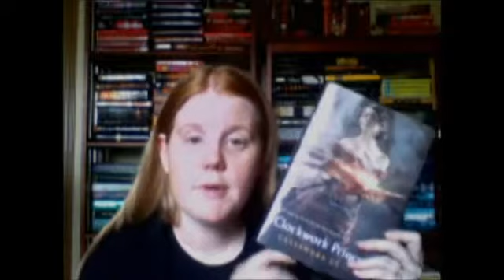15 Day Book Blogger Challenge--Day 5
Day 5
Recommended Tearjerker Reads